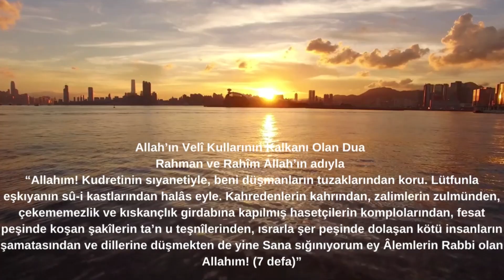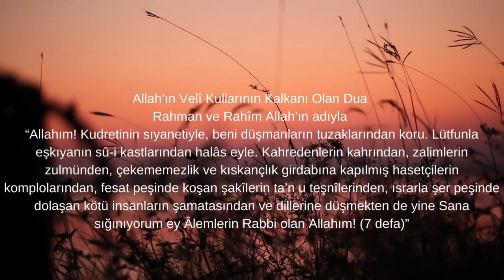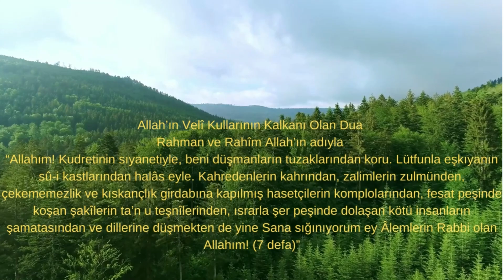KORUNMA DUASI: ALLAH'IN VELİ KULLARININ KALKANI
HASETÇİLERDEN, KÖTÜ NİYETLİLERDEN, ZALİMLERDEN
DÜŞMANLARDAN...KORUNMAK İÇİN Amin diyelim
@suleymanyeşilhoca GÖNÜLDEN DUALAR / YAKARAN GÖNÜLLER